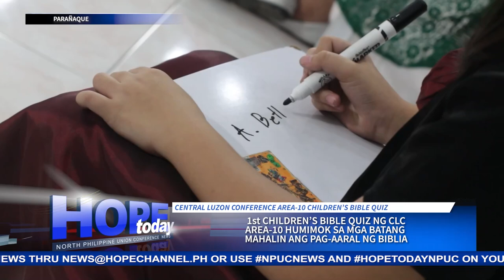1st Children’s Bible Quiz ng CLC Area 10 humimok sa mga batang mahalin ang pag-aaral ng Biblia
Masayang sinalihan ng Adventist kids mula sa mga Distrito ng Central Luzon Conference Area- 10 ang idinaos na first edition Bible Quiz para sa mga bata.
Ang nasabing quiz ay ginanap sa Parañaque Center Seventh-day Adventist church at naging epektibong paraan upang turuan ang mga batang mahalin ang pag-aaral ng Bibliya.
Sino-sino ang mga batang nagwagi? Alamin sa balitang may pag-asang hatid ni Hannah Neri…